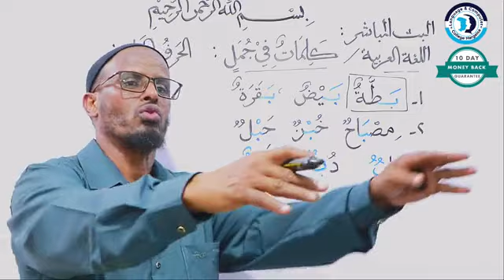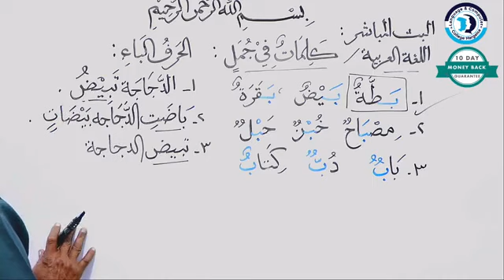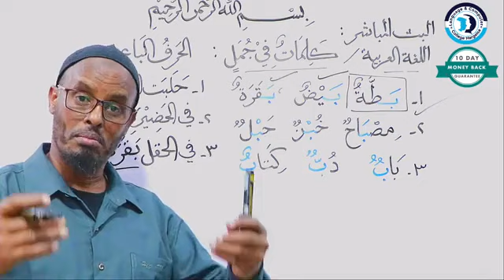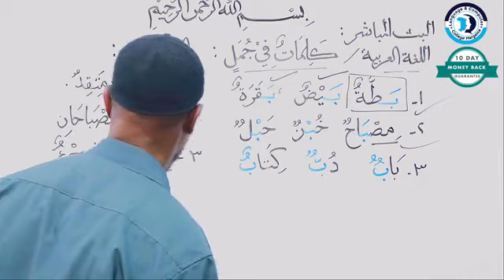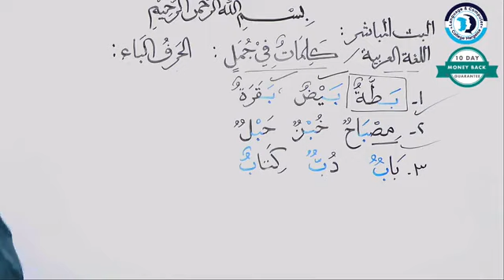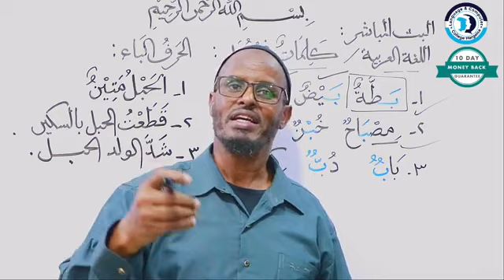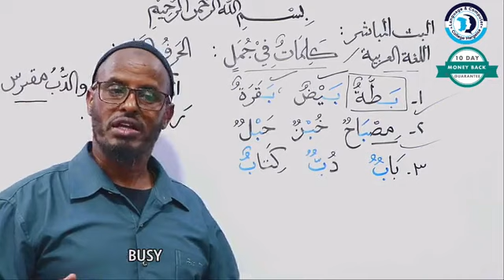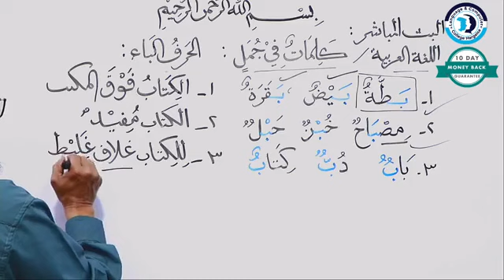كلمات في جمل - حرف الباء - معلم بوص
Haddii aad jeceshahay in aad Af-carabiga ku baratid qaab online ah, ka faa'idayso fasallada cusub ee bilaabmay.